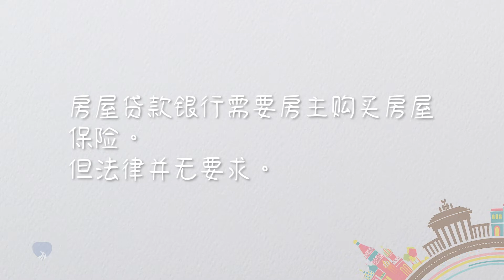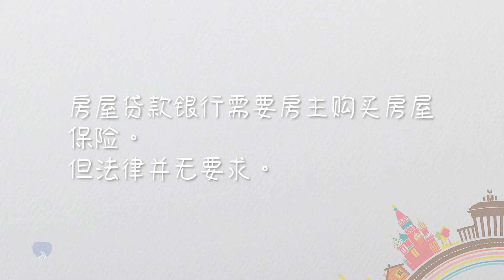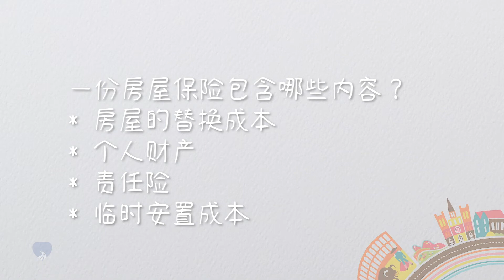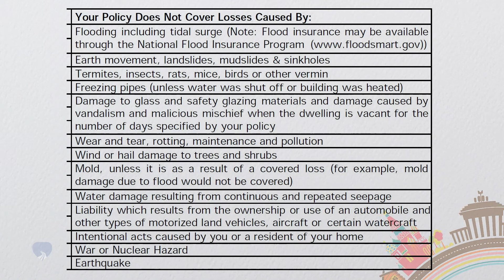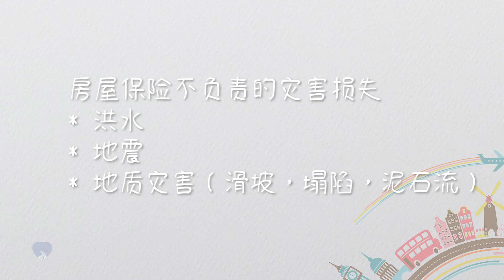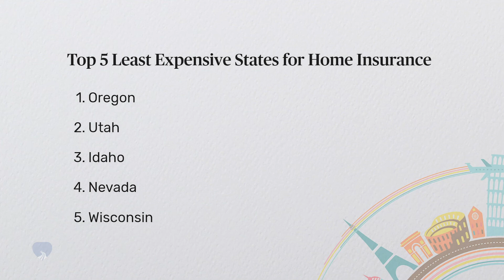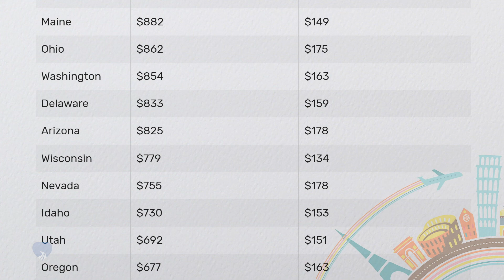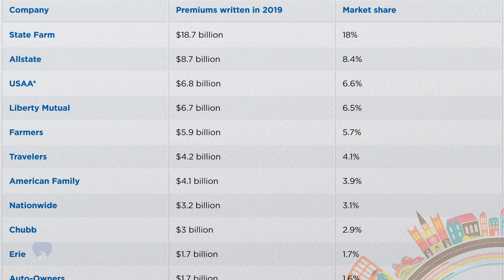给房屋买一个保险Homeowner's Insurance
房主保险，也称为房屋保险，是所有抵押贷款人为所有借款人所要求的保险。 购买房主保险的要求与您在房屋上支付的首付金额无关。房主承保范围提供了财务保护，以防止由于灾难，盗窃和事故造成的损失。 大多数标准政策包括四种基本的承保类型：房屋结构的承保； 您个人物品的承保； 责任保护； 支付额外生活费用